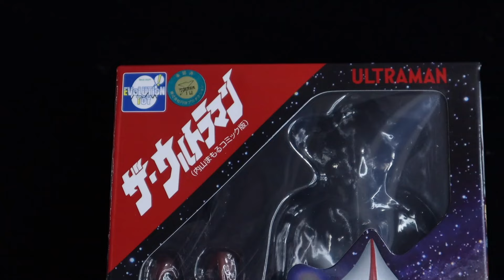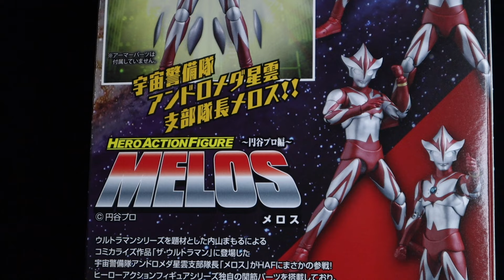漫画から飛び出した‼幻の戦士メロス‼がアクションフィギュア化！HAF ザ・ウルトラマン メロス 内山まもるコミックス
［デラキラスTwitter ］  ＠derakirasu
2017年Drakirasuサインをウルトラマンメビウス ヒビノミライを演じられたしゅんじさんに制作して頂きました！

【BGM】
甘茶の音楽工房 様
魔王魂 様
DOVA-SYNDROME 様
OtoLogic 様